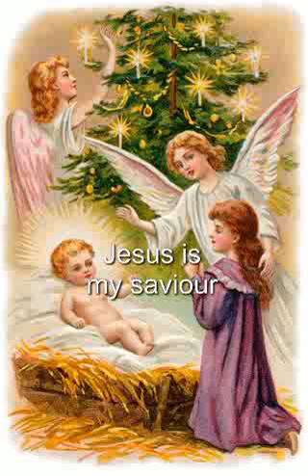Rajulaku Raju puttenannayya Christmas song